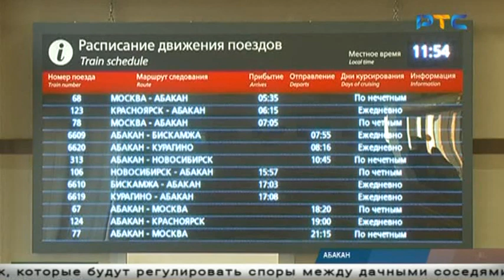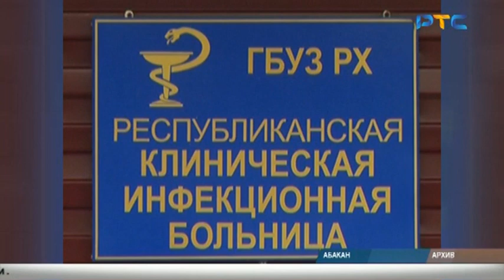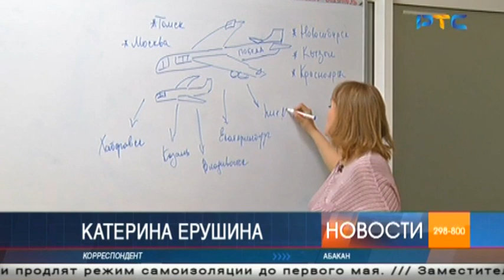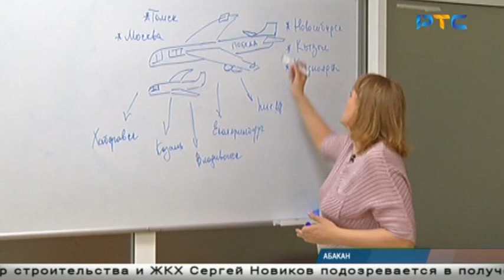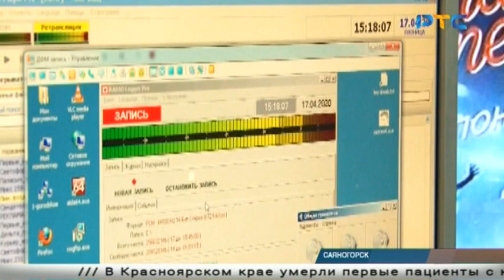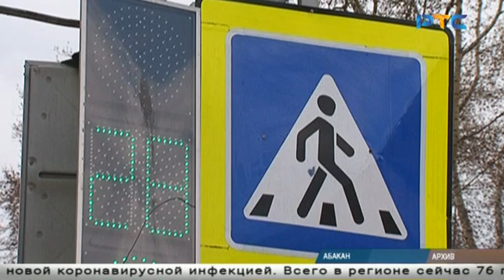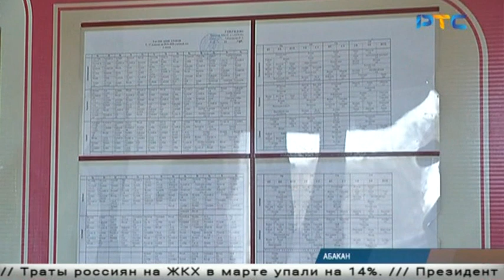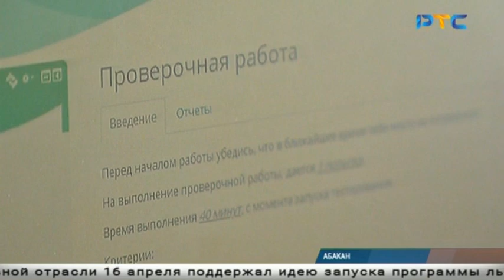РТС-НОВОСТИ (20 апреля 2020)